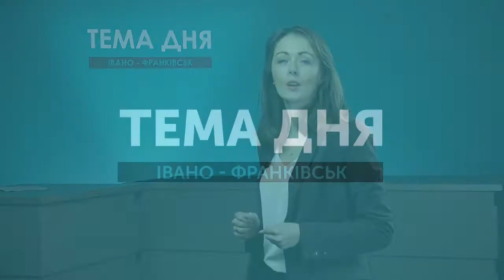Анонс. Тема дня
З 6 лютого з понеділка по п’ятницю о 19:20 в Івано-Франківській філії Суспільного стартує суспільно-політичний проект "Тема дня".
Незаконні забудови, реформи у медицині та освіті, життя територіальних громад, корупція у владі і бізнесі, контроль за використанням бюджетів - про усе це у програмі "Тема дня".
Цей проект є фактично продовженням програми "По суті". Відтепер ми з вами щобудня у прямому ефірі.